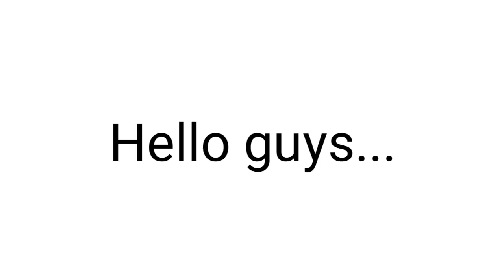Describe Mr. Beast in 1 word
Can you describe MrBeast in one word.

MrBeast is __________